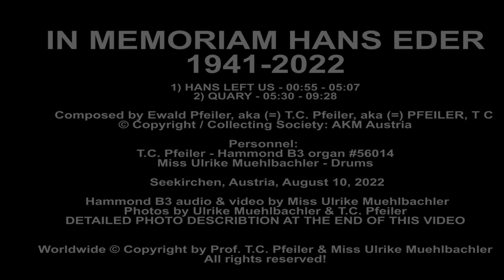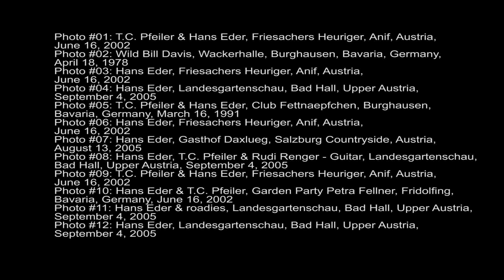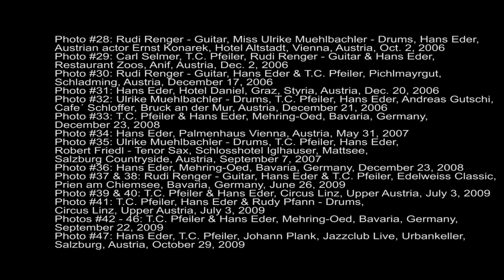IN MEMORIAM HANS EDER 1941-2022 - OUR DEAREST FRIEND, Hammond organ enthusiast & technican R.I.P.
1) HANS LEFT US 00:55 - 05:07
2) QUARY 05:30 - 09:28
Composed by Ewald Pfeiler aka = T.C. Pfeiler aka = PFEILER, T C

Seekirchen am Wallersee, Austria, August 10, 2022

Audio & video by Ulrike Muehlbachler
Photos by Ulrike Muehlbachler & T.C. Pfeiler

Released on Youtube: August 11, 2022